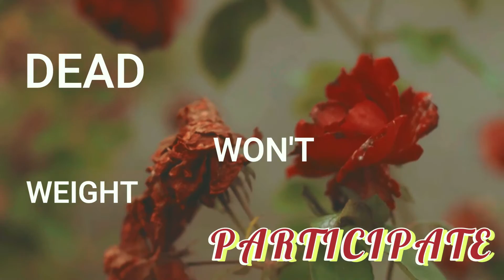Sheran Azmi - Revolution [ Music Video]